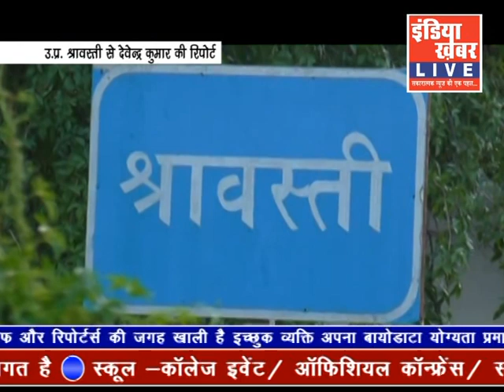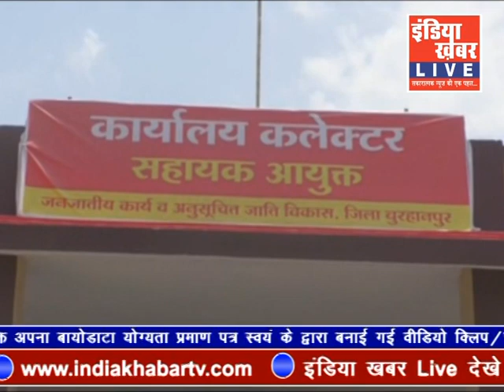indiakhabar Live | News Bulletin| इंडिया ख़बर LIVE